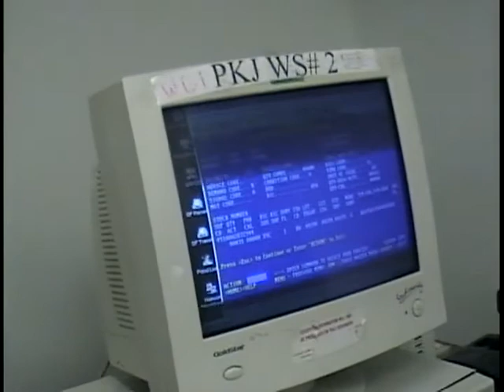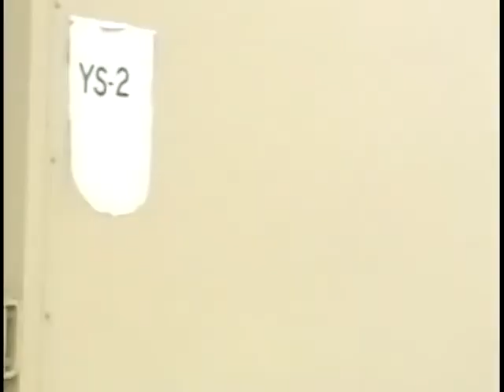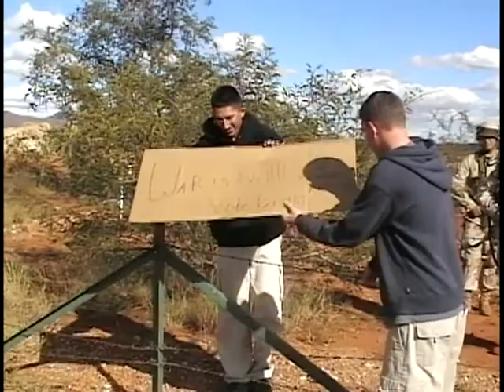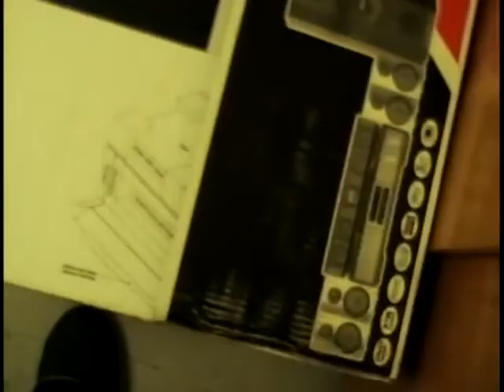Ft Huachuca 2004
video not recorded by me